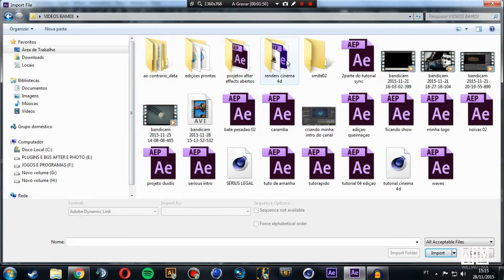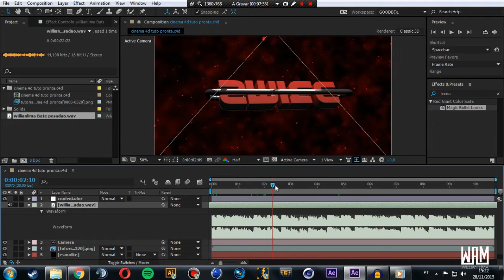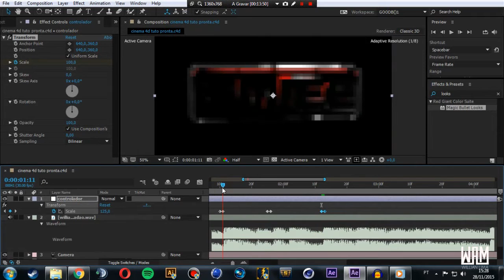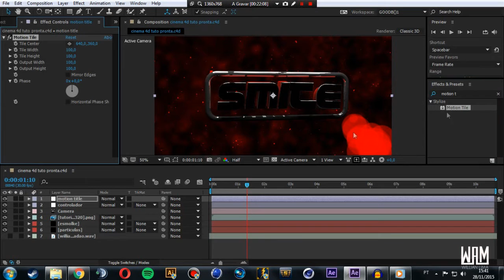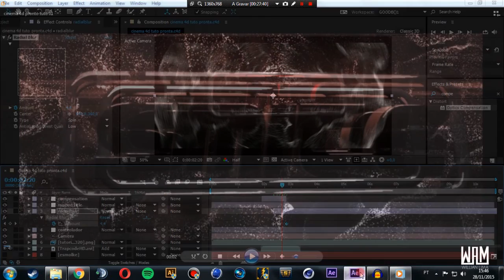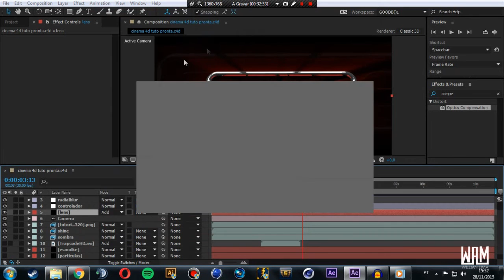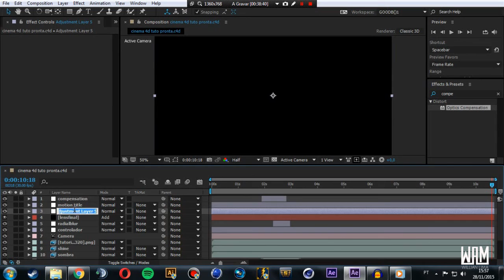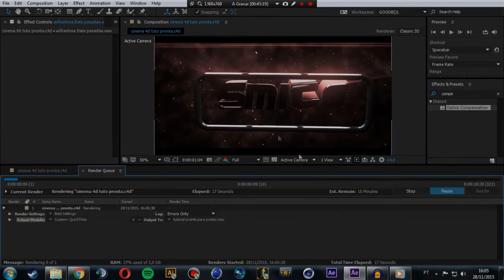[2x2]adobe After effects e Cinema 4D Sync tutorial [05]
A segunda parte do tutorial after effects e Cinema 4D se nao assistiu o primeiro tutorial não perca tempo

aprenda a fazer uma Intro para seu canal em after effects e cinema 4D usando uma grande possibilidade de efeitos como
trapcoldshine. trapcoldform. lensflare. e sincronizar com suas musicas

Sugestões e Criticas são bem  vindas  OBG

 Me Ajude!